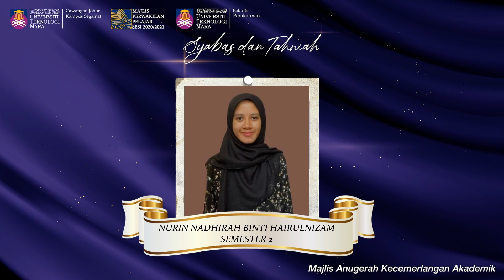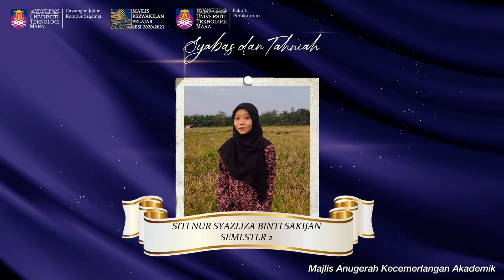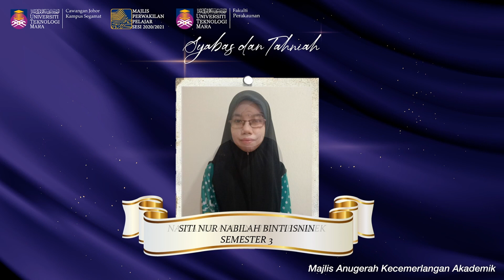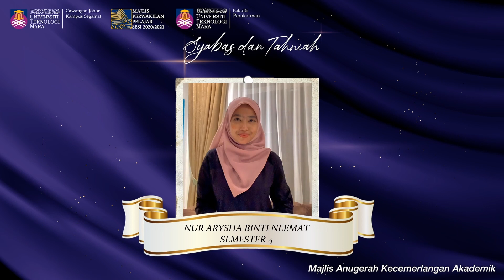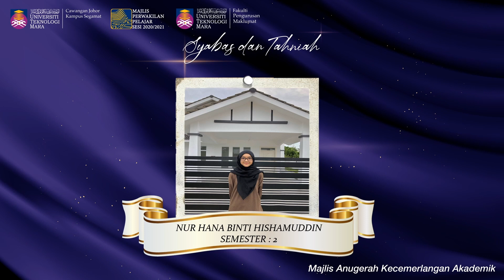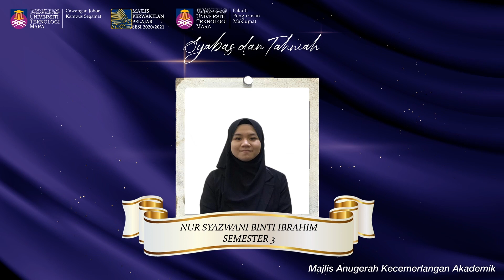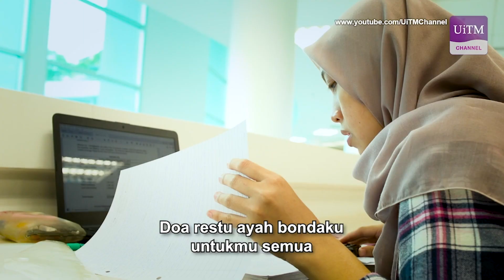MAJLIS ANUGERAH KECEMERLANGAN AKADEMIK: FP & FPM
FAKULTI PERAKAUNAN DAN FAKULTI PENGURUSAN MAKLUMAT
UiTM CAWANGAN JOHOR, KAMPUS SEGAMAT